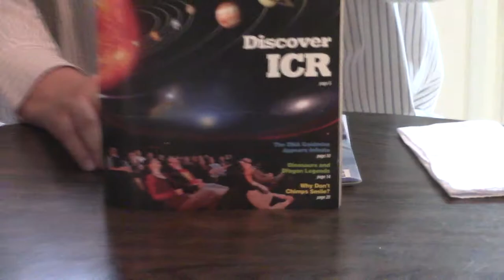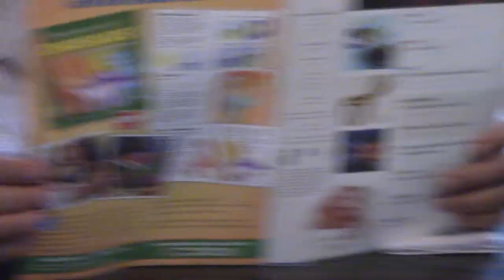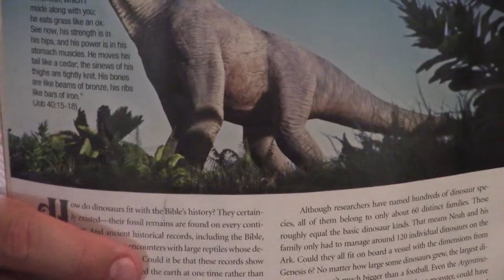Free Christian Magazine!!